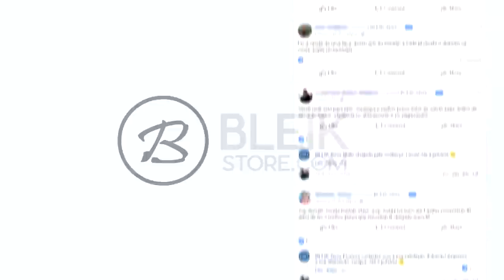ABRI 50x PRISMA CASE & GANHEI UMA FACA! (a primeira do mundo no CS:GO!)